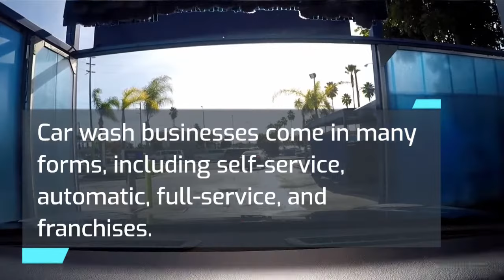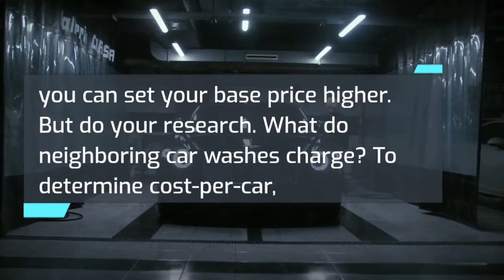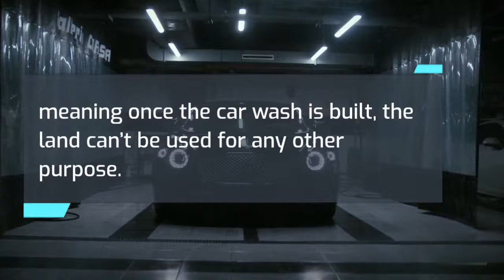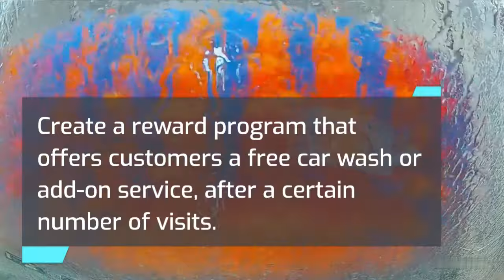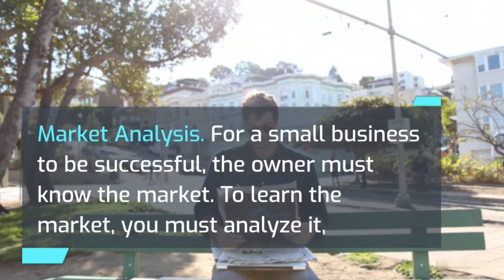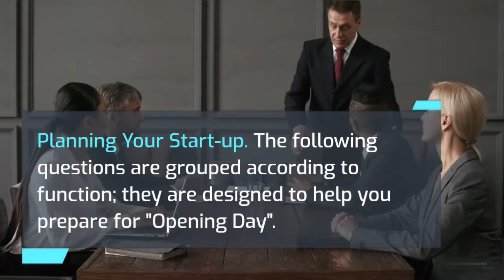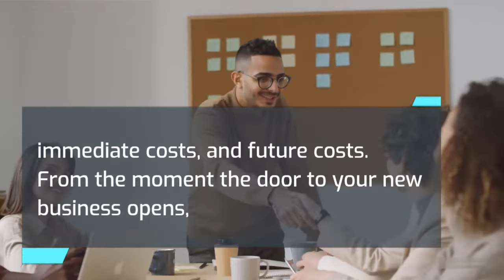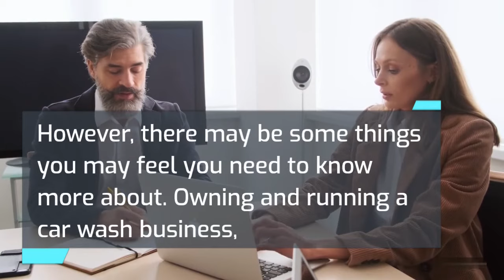How to Start a Car Wash Business in 2024 | Free Car Wash Business Plan Included | Business Ideas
Discover how to start a Car wash business. Get free business plan template.
this is a business plan template, complete with step-by-step instructions, allowing you to easily create a professional Car wash business plan.